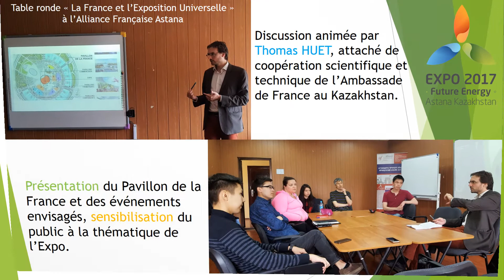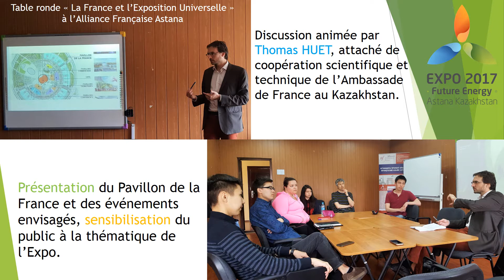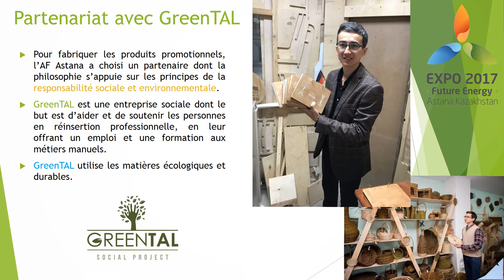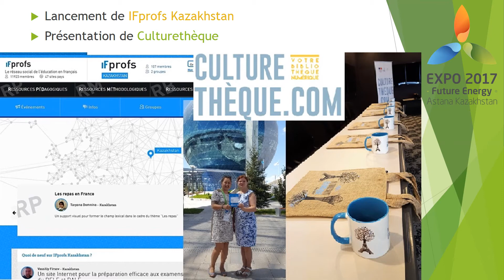Alliance Française Astana et l'EXPO 2017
L’année 2017 au Kazakhstan a été marquée par un grand événement mondial – l’Exposition Internationale à laquelle l’Alliance Française Astana a activement participé. Cette présentation réunit des manifestations diverses de cette contribution. Avec ces beaux souvenirs, restons tous NaturellementENERQIQUE !

2017 год в Казахстане был ознаменован ярким событием – проведением международной специализированной Выставки ЭКСПО-2017. Французский Альянс Астаны также принял активное участие в мероприятиях, проводимых в рамках данной выставки, чему и посвящена эта презентация. Возможно и вы, будучи сторонником образа жизни NaturellementENERQIQUE, найдете себя в этом видео!

В ролике использована песня Zaz "On ira".